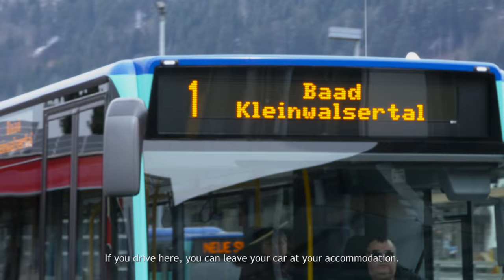Marmot Rides Kleinwalsertal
Easter 2015. It’s snowing. In fact it’s really dumping! Elsewhere the first flowers are already pushing their way through leftover patches of snow, but here there is still no sign that spring is on its way. And no, we are not in the Central Alps or heli skiing in Canada. This time, the Marmot PRO Team has headed off to the charming valley of Kleinwalsertal on the border between Germany and Austria.
Read more about the Marmot Rides team trip to Kleinwalsertal valley